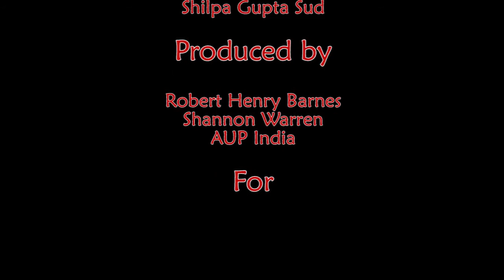Andhra Pradesh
A talk about the textile heritage of Andhra Pradesh in India